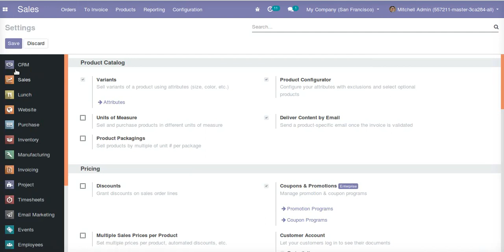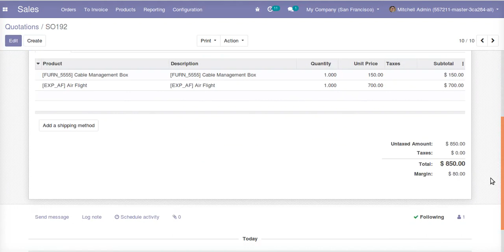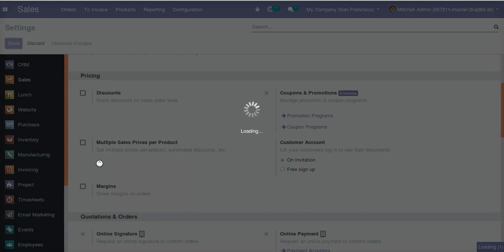How to Show Margins in Sale Order in Odoo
Display the sales margin in the sale order form view. Same for all the odoo versions.